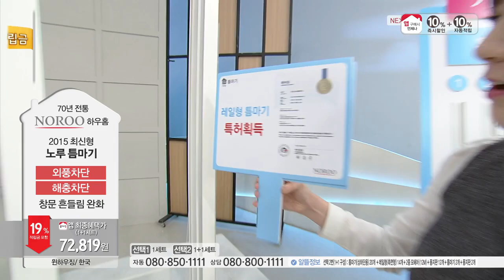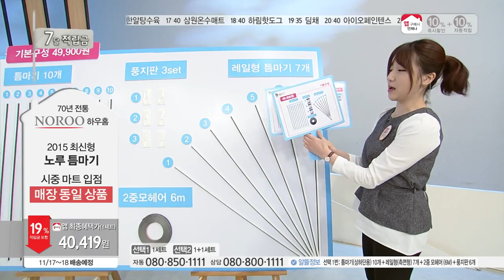[홈앤쇼핑] 노루틈마기